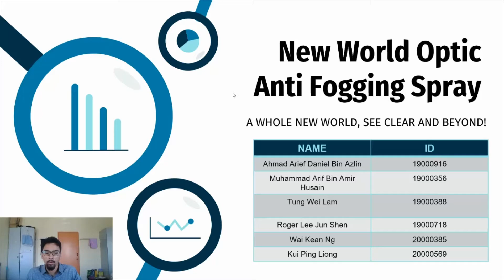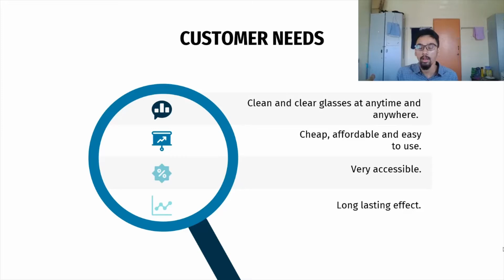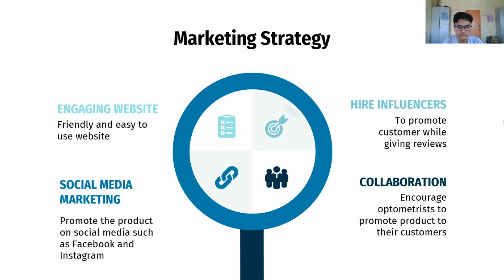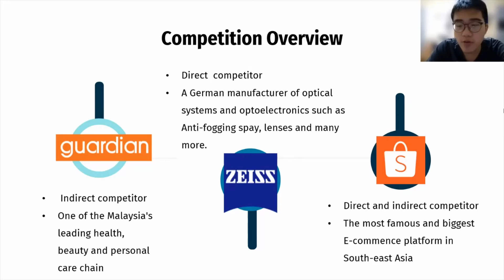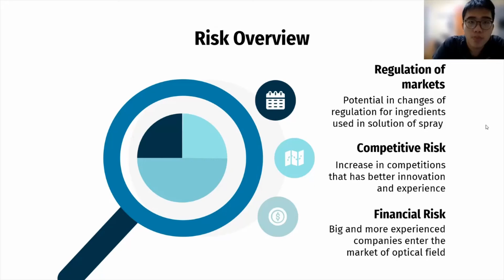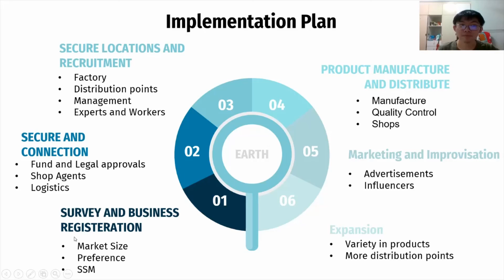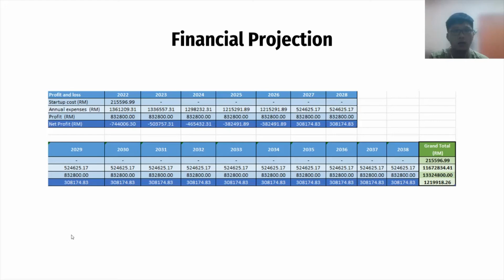GEB2102: Entrepreneurship(CLASSS GROUP 6) Group Video Assignment (TEAM G3).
Here we are proposing our idea on selling our product called the New World Optic​Anti Fogging Spray​ for spectacles for our Entrepreneurship course assignment. Enjoy!